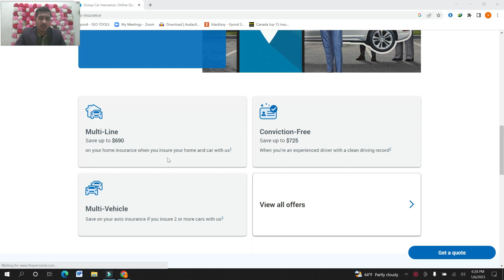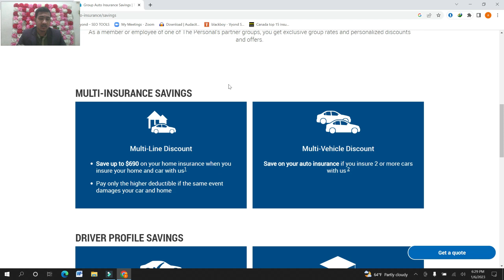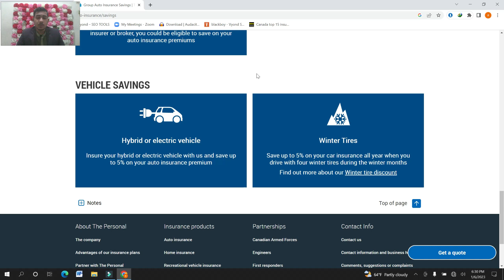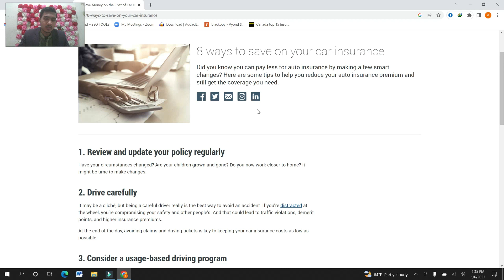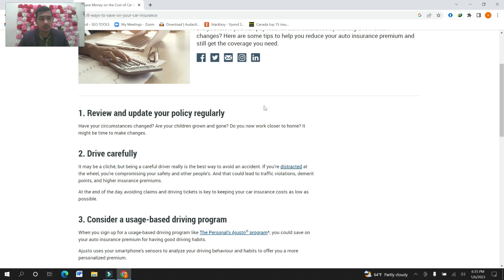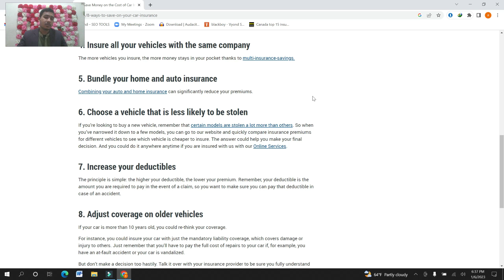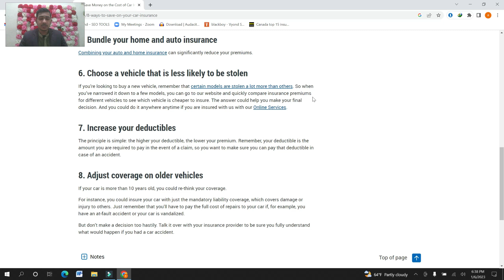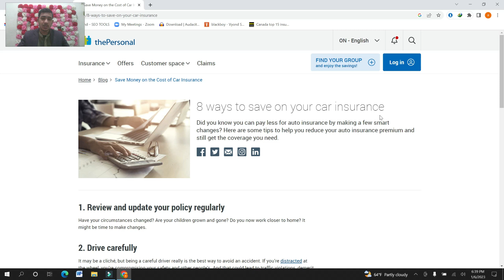The personal insurance about car insurance in canada.